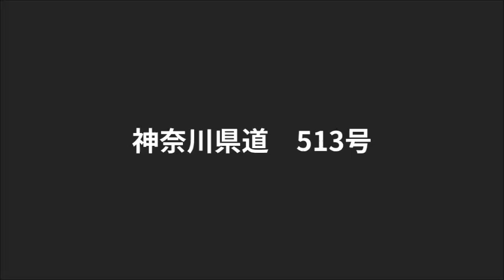【運転】神奈川県道 513号 518号 牧馬峠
神奈川県道513号と518号の走行動画です。
518号では狭隘で有名な峠区間を走ってみました！
中央道、国道20号が渋滞したときにGoogleマップが迂回路として提示することがありますが、初めて走行する際は十分ご注意ください！